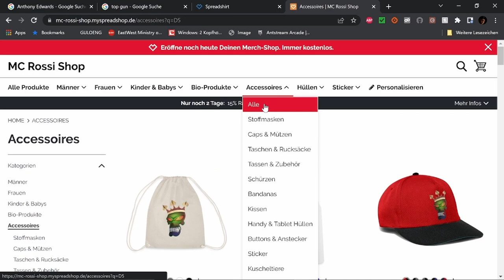Best of Twitch Januar 23 W 4 V 3